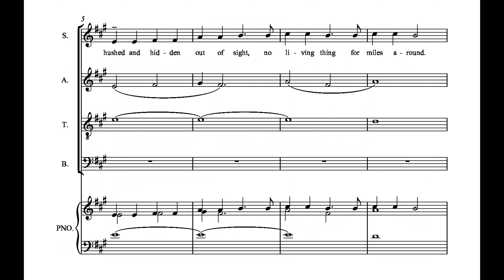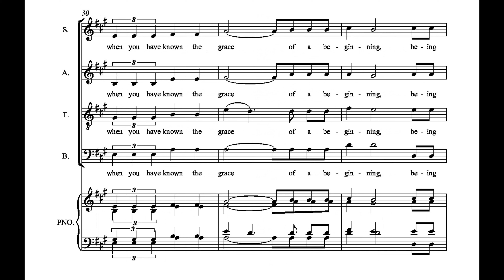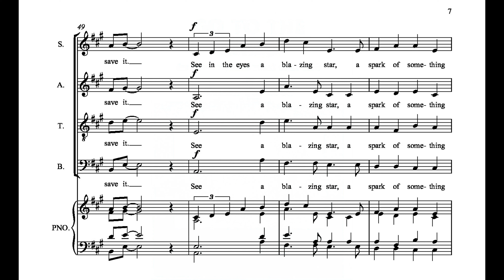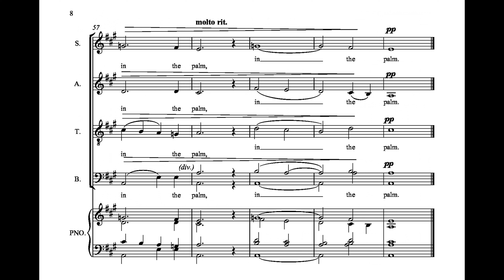Go to the child (Words: Imtiaz Dharker, Music: Simon Hancock) - score video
A setting of Imtiaz Dharker's evocative poem 'Go to the child'. It was one of the final six out of over 400 entries for BBC Radio 3's Christmas carol competition in 2019, performed by the BBC Singers.